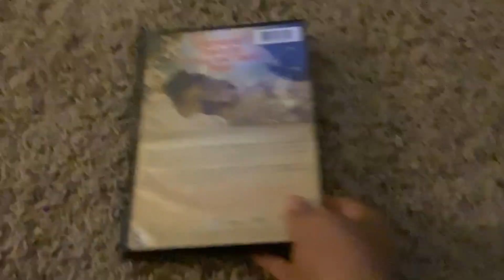Opening To Big Box of Kids Favorites 2011 DVD (Disc 2)